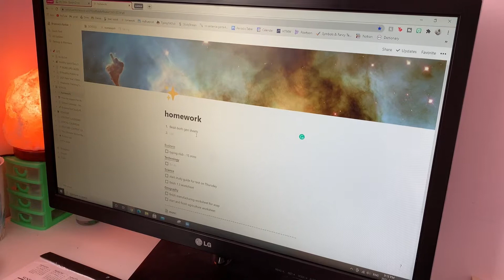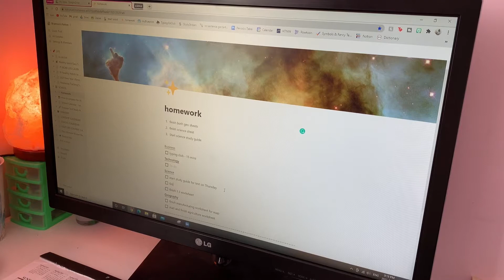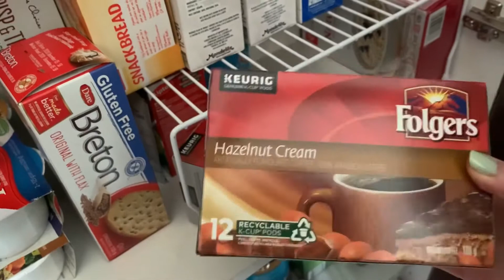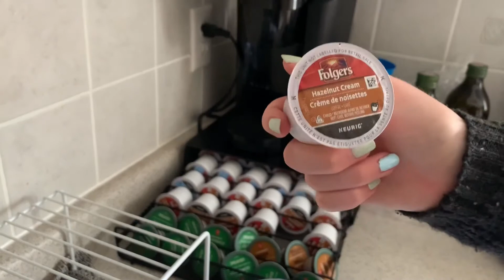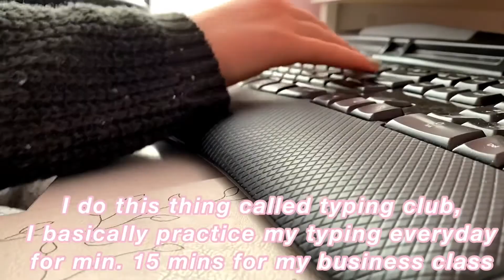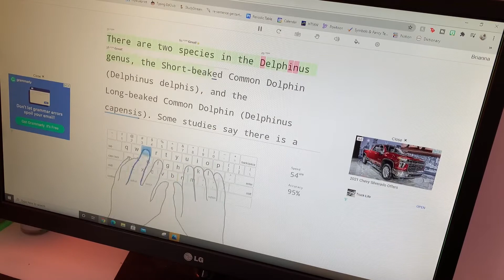After school routine 2021 | Brianna’s World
hey everyone,
hope you are having an amazing day. 😊

in today’s video I will be showing you a day after school. Of course every day is different but I thought it would be fun to show you one of my day after school. I love watching this types of videos on YouTube so I hope you enjoy. Let me know if you want to see more vlog style videos like this one or do you want to see more sit down/more produced videos. btw i answer ALL comments (; Hope you enjoy or enjoyed the video :)

✩ at this time, make sure to wash your hands, use hand sanitizer, try to stay home as much as possible and stay safe. I hope everyone is doing well. ♡

It really helped me out and grow my channel 🤍

timestamps:
0:00 - intro/telling you my plan
2:11 - what I made over the weekend
3:13 - chapters?
3:50 - making a to-do list
4:04 - info about clubs i'm in
4:21 - making bed
4:51 - club time
6:17 - snack talk
6:58 - new coffee pods
7:57 - make coffee and restock coffee pods with me
9:33 - coffee talk
10:36 - little update
11:05 - homework time
12:18 - folding/putting away laundry
13:25 - little update
14:26 - crochet talk
15:04 - question of the day
15:18 - crocheting
16:02 - finished my coaster!
17:29 - outro

disclamier: i do not make or own any of the music in this video.

Comment “🐬” is you see this

b r i a n n a 🤍